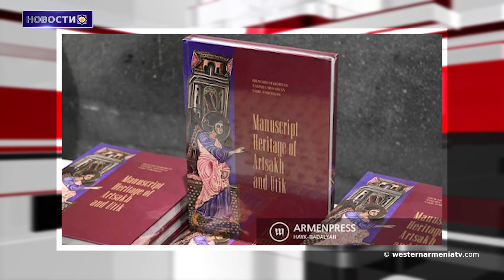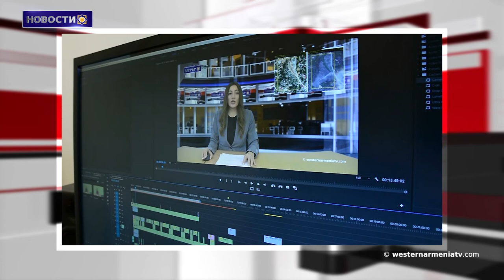Заявление правительства Западной Армении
1․ Заявление правительства Западной Армении.
2․ Продолжается строительство нового жилого квартала в арцахском Норагюхе.
3․ Омбудсмен Армении представил представителям ООН проблемы семей армянских пленных и пропавших без вести лиц, содержащихся в Азербайджане.
4․ В результате войны 215 населенных пунктов Арцаха были оккупированы Азербайджаном: Защитник прав человека Арцаха.
5․ Сегодня день памяти Согомона Тейлеряна.
6․ Читателям был представлен том «Рукописное наследие Арцаха и Утик».
7. Поддержим государственное телевидение Западной Армении.

BANQUE DU BÉNÉFICIAIRE : 18206
SWIFT : AGRIFRPP882
IBAN : FR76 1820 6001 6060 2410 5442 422
BÉNÉFICIAIRE : Assemblée des Arméniens (AAAO)
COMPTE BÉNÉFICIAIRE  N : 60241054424